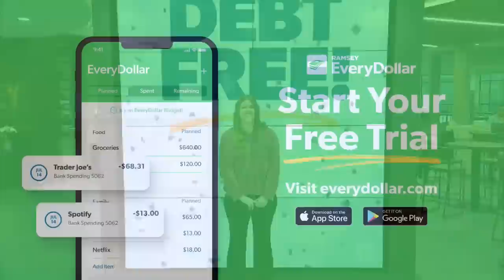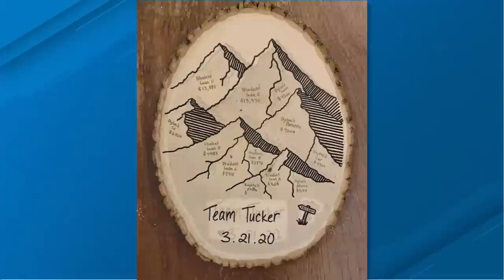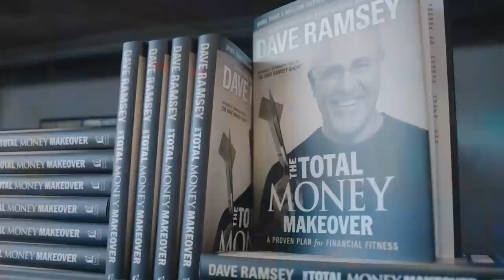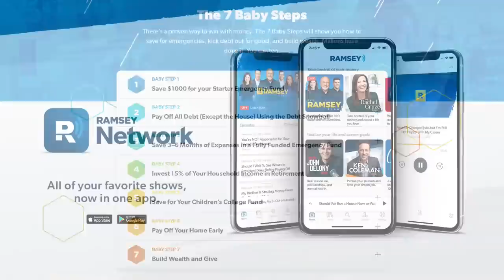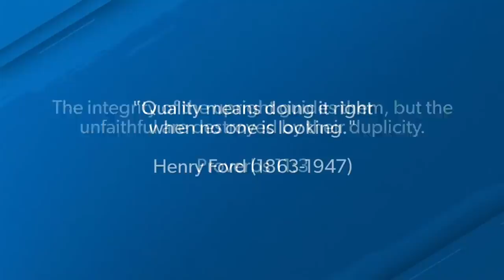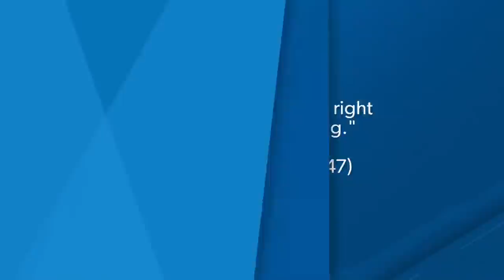What Are You Willing To Sacrifice Today For The Future You Want?